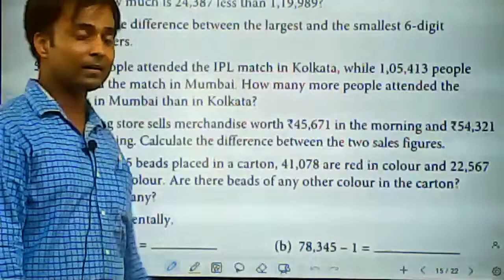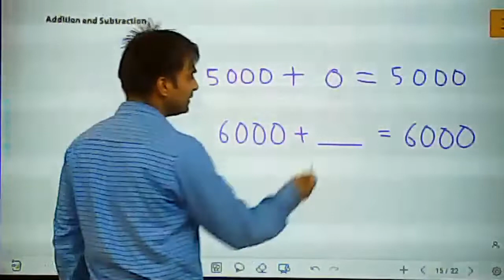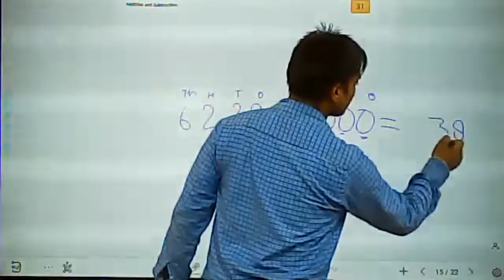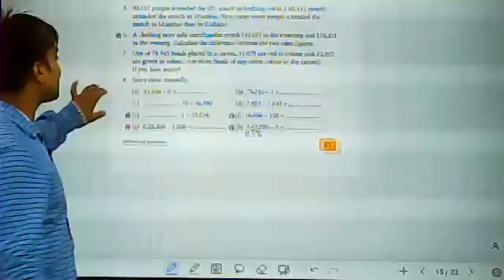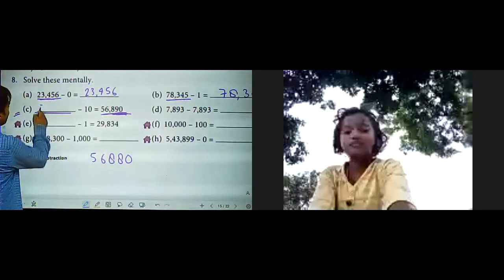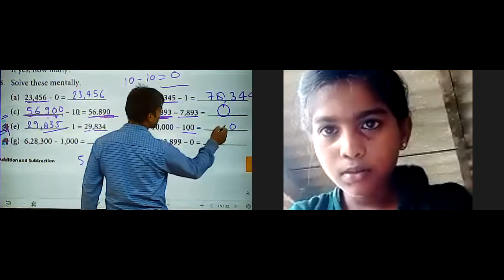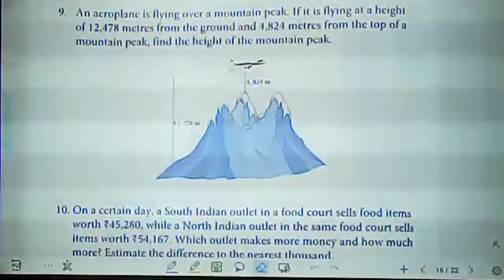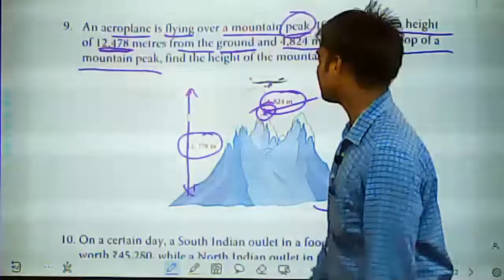Class 4 - Maths - Live Class By Pradeep Sir - Live Class @ 20 July 2021